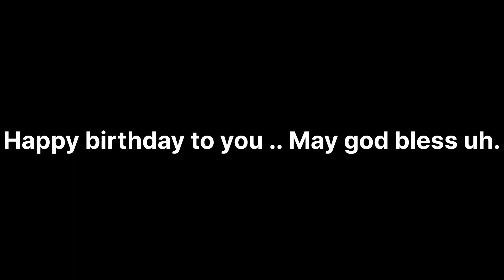Happy birthday to you hubby... 😍😍😍.. God bless uh...